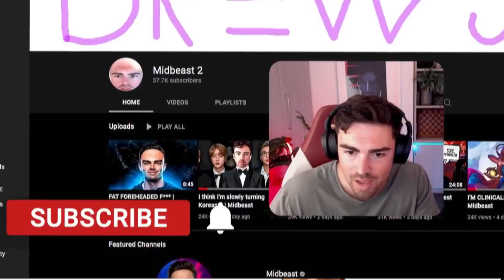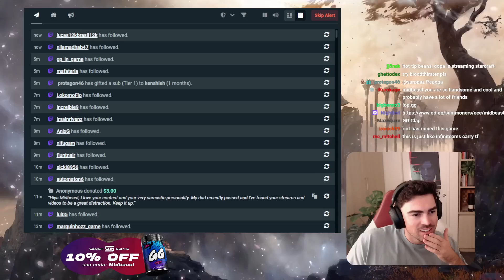I MIGHT BE THE BEST TF IN LEAGUE OF LEGENDS HISTORY...